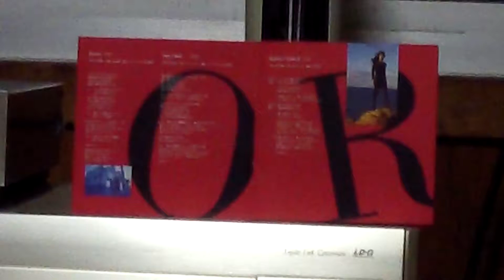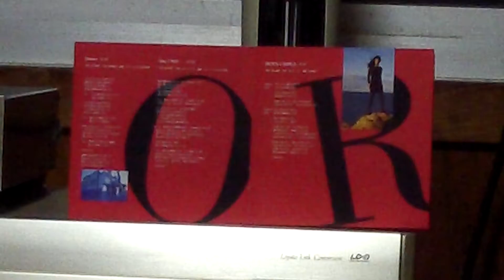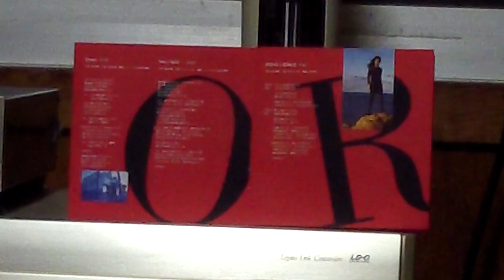音質テストボーカルＭＩＨＯ・Ｍー2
靭さのある良く透る伸びやかなボーカルが魅力的です。
オーディオブログを書いています、よろしければ見ていってください
自前の2チャンネルオーディオシステムを使って
自宅の部屋の中で鳴らした音を録音再生しています。

アンプ：marantz SR4300改（逸品館）
DVDプレーヤー：Pioneer DV-343
スピーカー：ＡＲ TSW310改（デンテック）
録音媒体：ハンディービデオレコーダーZoom Ｑ2HD　 ＰＣＭ　48ＫＨＺ　24bit

かなり音質は向上してリアルな音になりましたが、パソコン自体の音だとわかりにくいかもしれないので、出来れば、外部スピーカーを付けた状態で聴いてみてください。
ドルビープロロジックⅡなので、多少リバーブ感はありますが電子楽器の高音域のキラメキやボーカルの明瞭感などをじっくりと聴いてみて下さい。